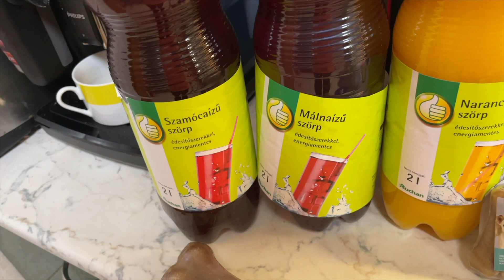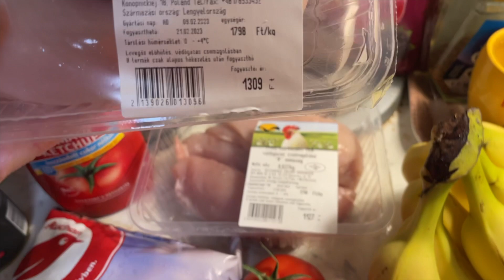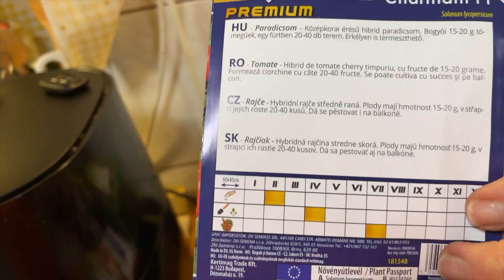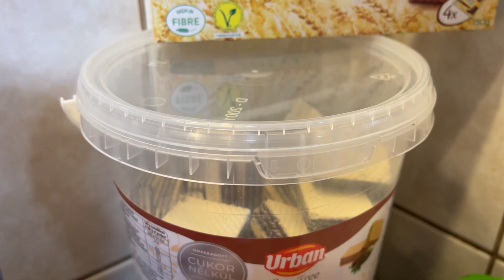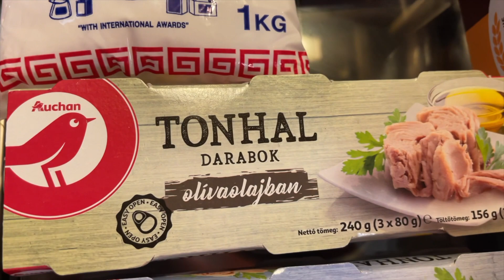Auchan mini haul és Móricka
Voltunk az Auchanban, ahol most nem túl nagy vásároltunk túl sok mindent . Utána kicsit részletesebben elmesélem Móricka betegségét.
Jó videózást!